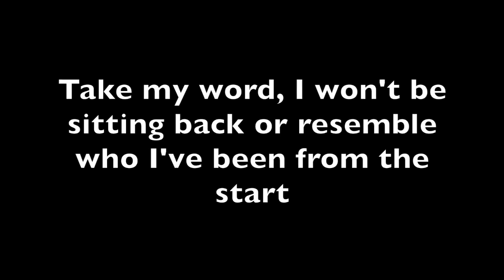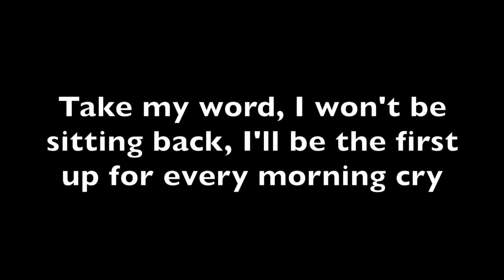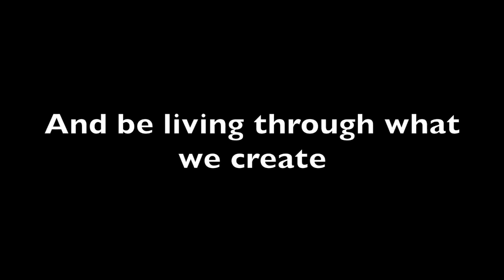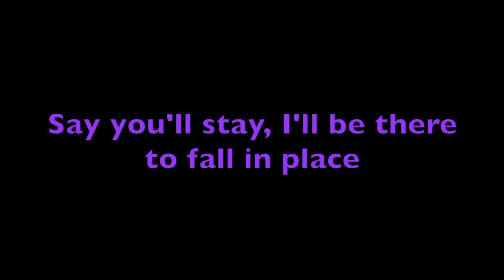Fall In Place - Bry